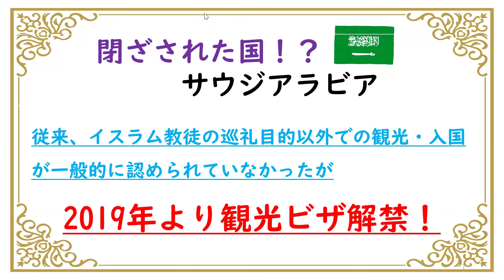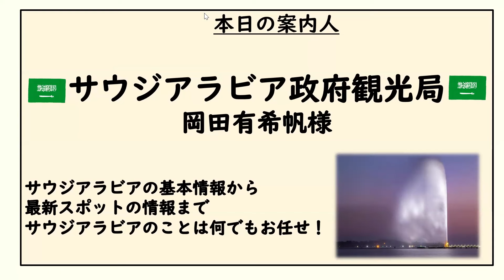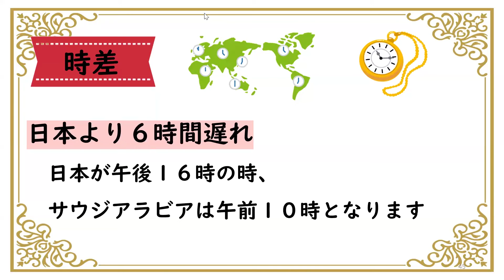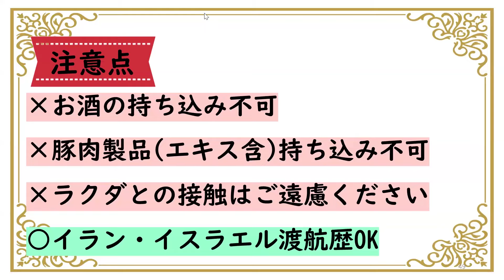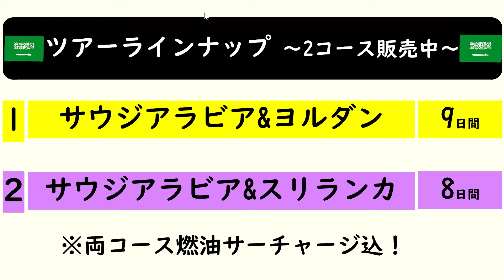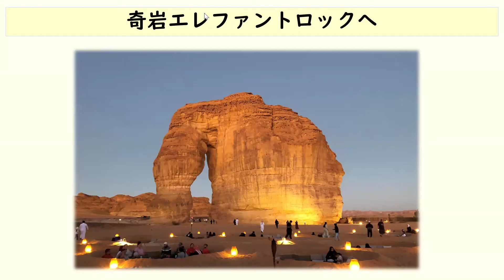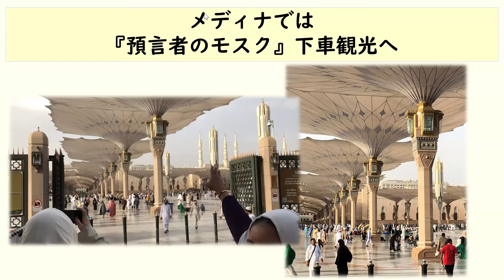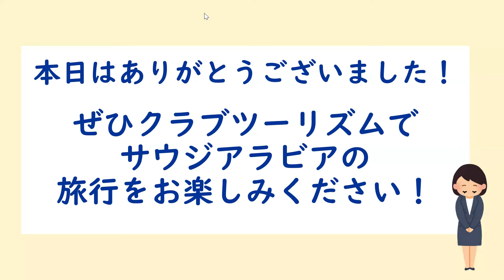『サウジアラビア旅行説明会』2024年3月17日開催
2024年3月1７日に開催いたしましたサウジアラビア旅行説明会のアーカイブ映像となります。

‹目次›
03:41　第一部　サウジアラビアとは！？
06:00　第二部　サウジアラビアの観光地紹介
26:00　第三部　一般情報
41:40　第四部　コース紹介

クラブツーリズム海外の公式 YouTube チャンネルです。

★「クラブログ」「X」で海外最新情報をご紹介★
観光地、食、文化のご紹介や各国最新情報も随時発信・更新しております。
≪X≫【公式】クラブツーリズム 絶景・秘境の旅グランデ
≪X≫【公式】最新！海外旅行情報お届けbyクラブツーリズム